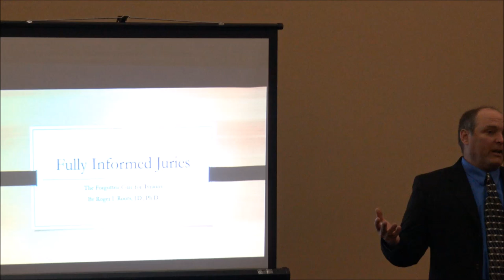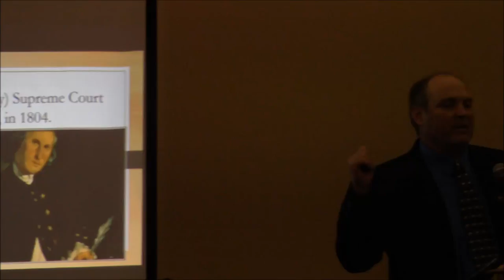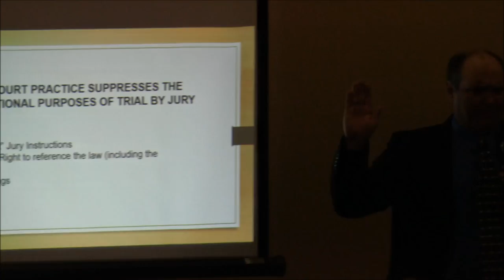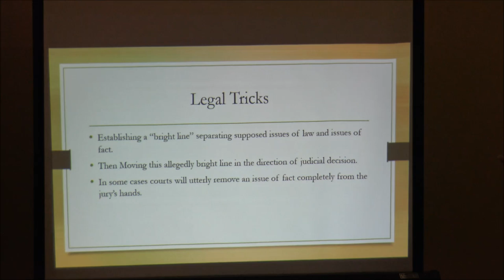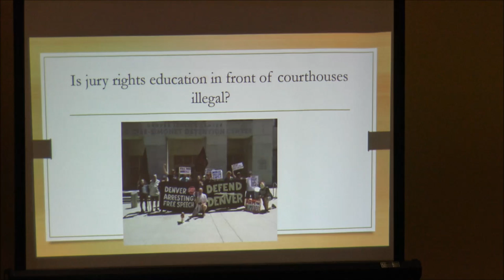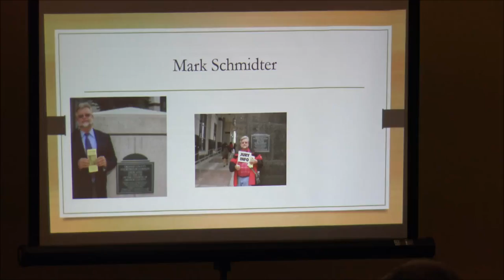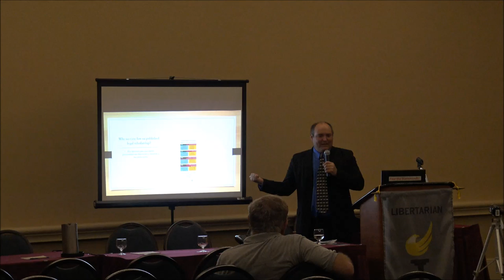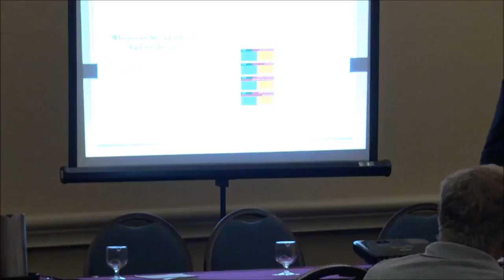Jury Nullification | Roger Roots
Dr. Roger Roots is a legal adviser to the Fully Informed Jury Association (FIJA), the oldest and largest organization dedicated to informing jurors of their rights. Roger is also a long-time Libertarian activist, attorney, researcher and scholar. Roger is the author of the book, The Conviction Factory: The Collapse of America's Criminal Courts (2014) and numerous libertarian law review articles. As an attorney, Roger recently wrote an amicus curiae brief on behalf of FIJA in the US. Ninth Circuit Court of Appeals in the case of United States v. Noah Kleinman, involving a major medical marijuana prosecution.